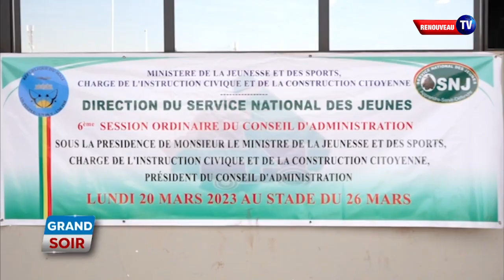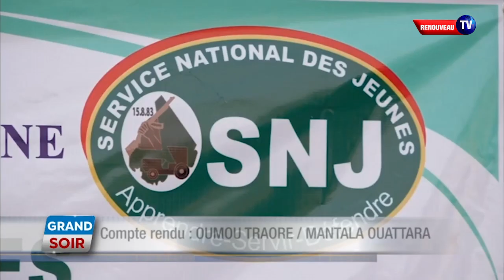Grand soir | 21 Mars 2023 | Jeunesse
Sous la présidence du ministre de la jeunesse et des sports, chargés de l'instruction civique et de la construction citoyenne, la 6ème session ordinaire du conseil d'aministration du Service national des jeunes (SNJ) s'est tenue ce lundi au stade du 26 mars de Bamako. L'objectif était d'examiner le bilan de l'année 2022 et de discuter du programme de 2023. Compte rendu : Oumou Traore / Mantala Ouattara.

C’estsur Renouveautv#
🌍TNT nº75| Canal + nº234| Malivision  nº243
| Renouveau FM/TV | Facebook Live